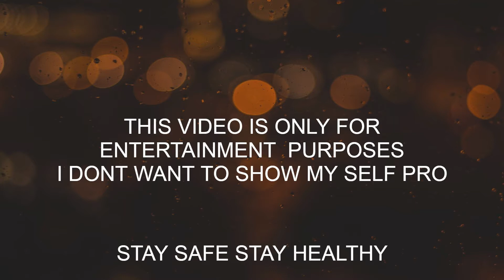NEVER GIVE UP | PUSH YOUR LIMITS | INSPIRED VIDEO | PUBG MOBILE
THE GAMERS THE NEON

Category Gaming